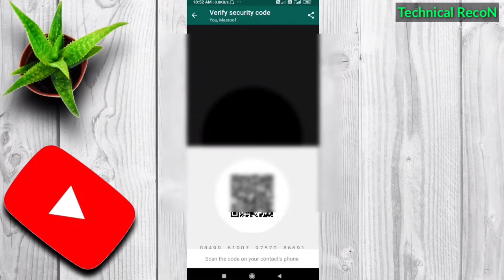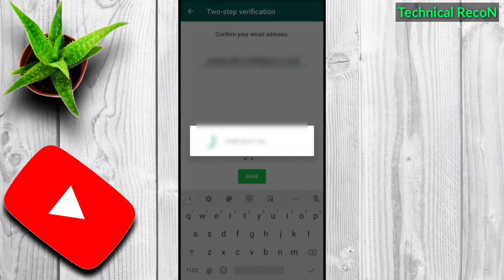WhatsApps chats leak ! Truth behind your WhatsApp Data ! NCB Investigation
Hey guys in this video we talked about WhatsApp leak news of Deepika Padukone How WhatsApp data leak ,

Queries solved;
1) WhatsApp chats leak
2) Truth behind your WhatsApp data
3) NCB Investigation
3) How to secure WhatsApp
4) How WhatsApp data leak
5) phone cloning
6) WhatsApp chats backups

Tripod used:
Mic used :
Ring light :
Green screen :